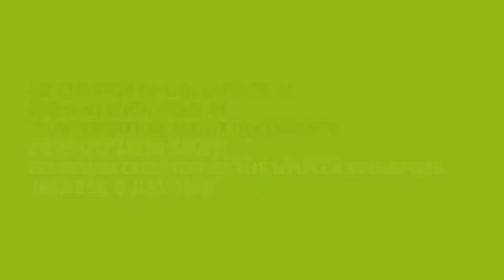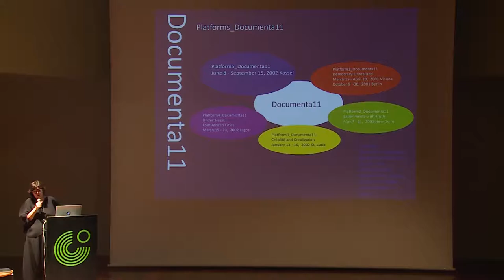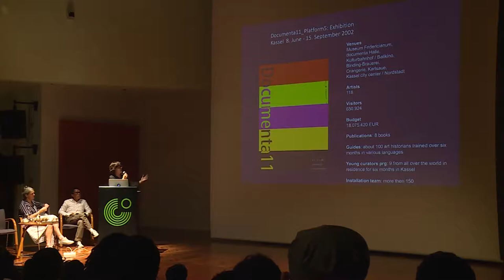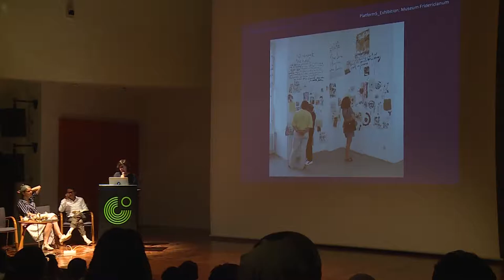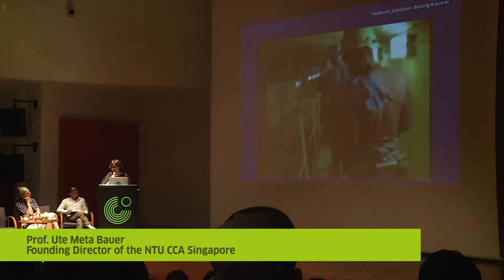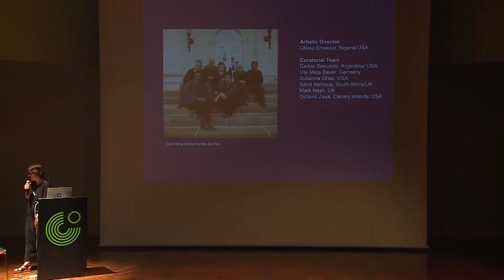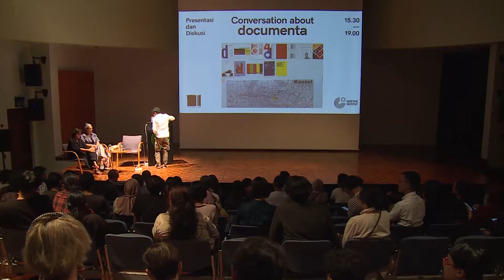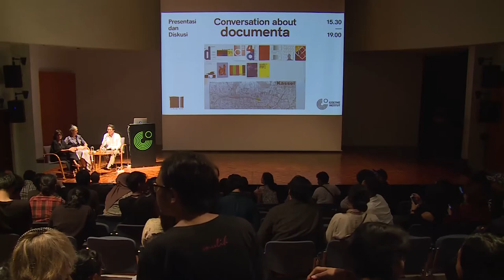Co-curating documenta 11 - Prof. Ute Meta Bauer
Co-curating documenta 11
Presentation held at Conversation about documenta
Prof. Ute Meta Bauer
Founding Director of the NTU CCA Singapore
Goethe-Institut Jakarta, 8 July 2019